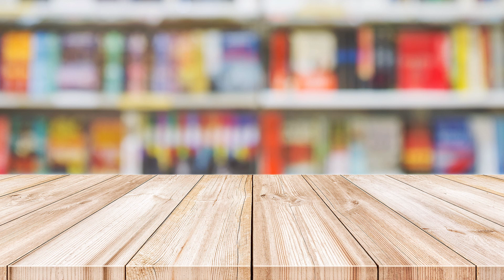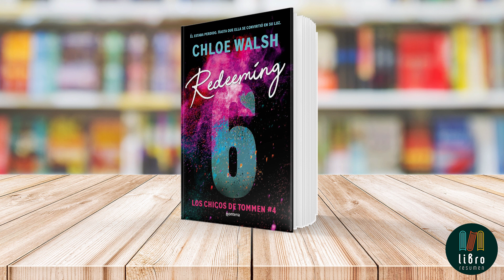Redeeming 6 de Chloe Walsh | Libro Resumen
Libro: Redeeming 6
Saga: Los chicos de Tommen 4
Autora: Chloe Walsh

¿Puede el amor redimir a un alma atormentada? "Redeeming 6", la cuarta entrega de la saga "Los chicos de Tommen" de Chloe Walsh, nos sumerge en una tormenta emocional donde el amor lucha contra la autodestrucción. En este intenso romance juvenil, Joey Lynch se encuentra al borde del abismo, luchando contra sus demonios internos y un entorno tóxico que amenaza con destruirlo todo.

Aoife Molloy, determinada a salvar al chico que ama, se adentra en un mundo que no comprende, guiada únicamente por su corazón. Los temas centrales de adicción, trauma y redención se entrelazan en una narrativa cruda y visceral que no teme abordar las consecuencias dolorosas de estos problemas.

La novela nos transporta a un escenario claustrofóbico donde la presión familiar y las circunstancias adversas ponen a prueba la relación de Joey y Aoife. Walsh no escatima en intensidad: un embarazo inesperado y un intento de violación añaden capas de complejidad a una trama ya de por sí turbulenta.

Con más de mil páginas, "Redeeming 6" promete ser una montaña rusa emocional que explorará los límites del amor y la capacidad de redención. La frase "Voy a salvarte, seis" encapsula la esencia de una historia donde el amor se convierte en una misión de rescate.

¿Lograrán Joey y Aoife encontrar la luz en medio de tanta oscuridad? ¿O sucumbirán ante el peso de sus propios demonios? Walsh nos invita a un viaje desgarrador pero profundamente humano que sin duda dejará a los lectores exhaustos y ansiosos por más.